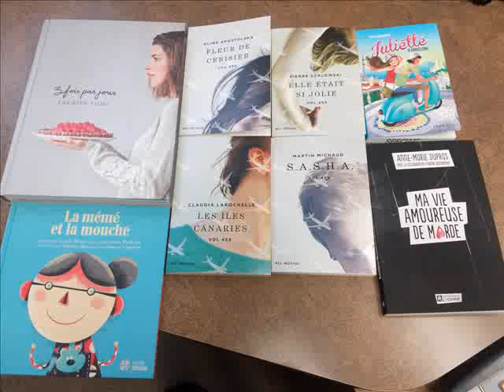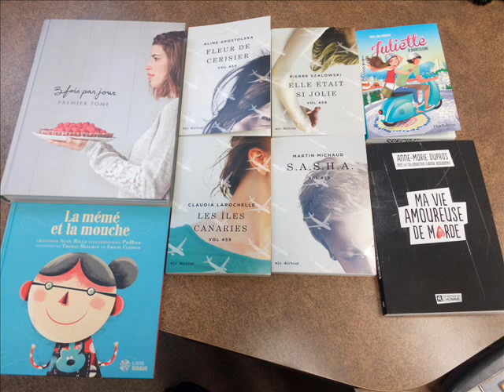Samedi de lire du 27 septembre 2014 Chronique littéraire - Partie 4